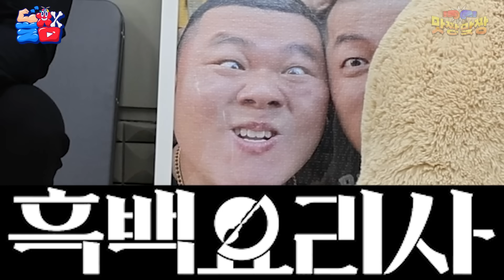[맛짱맞짱 5화 흑백요리사] 맛의 짱 음식에 맞짱을 뜨는 요리부심 개쩌는 친구의 진심 100% 요리 대결ㅋㅋㅋㅋㅋ